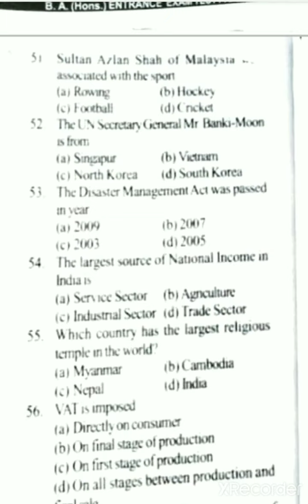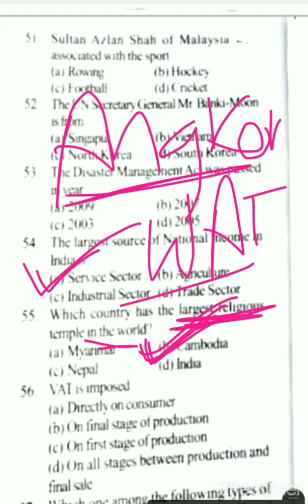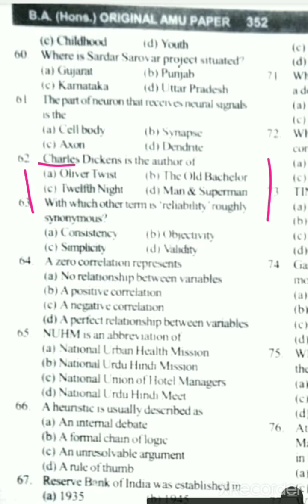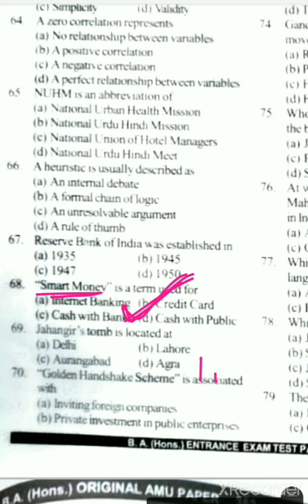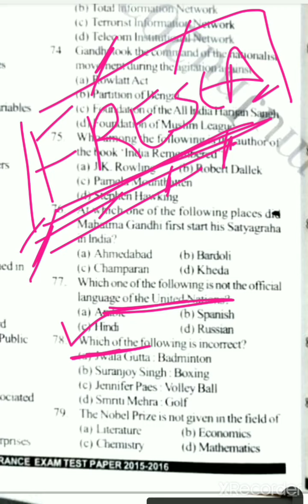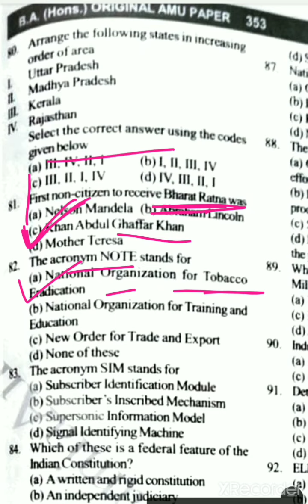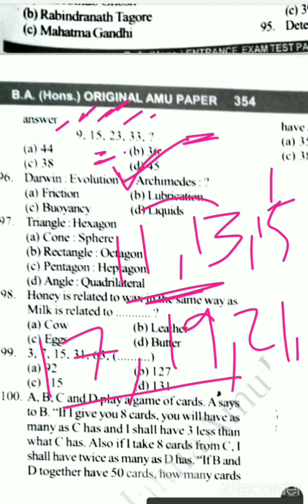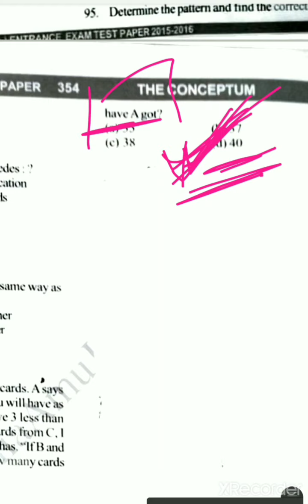AMU 2015 B.A(Hons) Question Paper Part 2